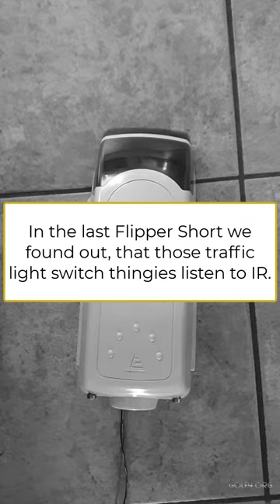🔶 Flipper Zero RS232 Port on Traffic Light Switch | Unprotected, no Authentication needed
There is an unprotected RS232 Port for programming on those switches. Why isn't there any password or anything?